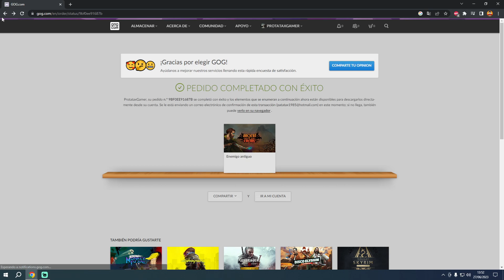ORIGINAL Y GRATIS | ANCIENT ENEMY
Hola gente, volvemos a la sección Original y Gratis, con una oferta de la plataforma de GOG, en esta ocasión nos regalan Ancient Enemy, espero que lo disfrutéis amigos.